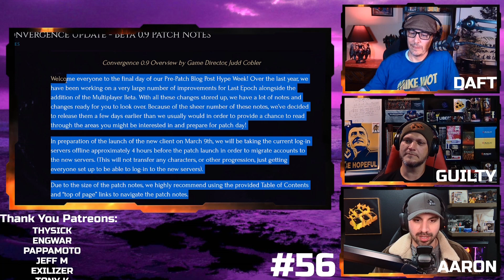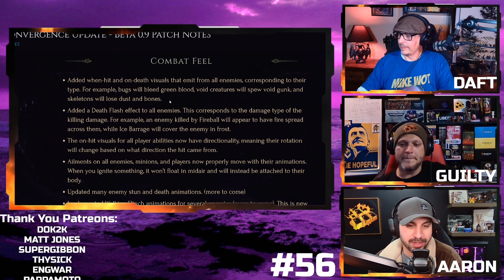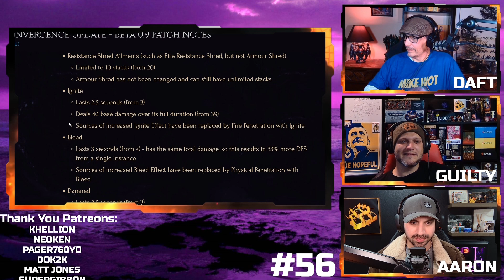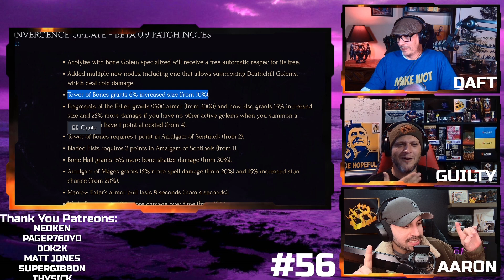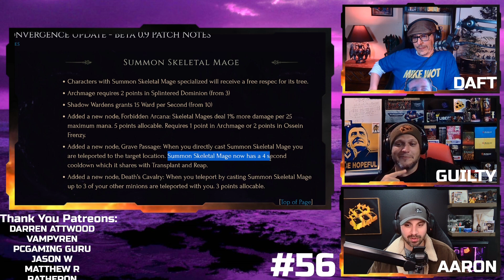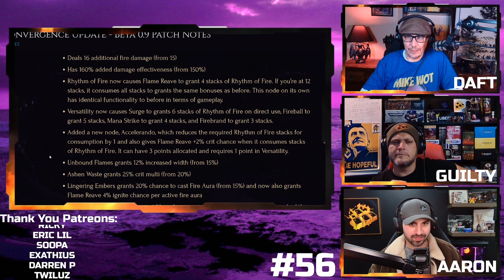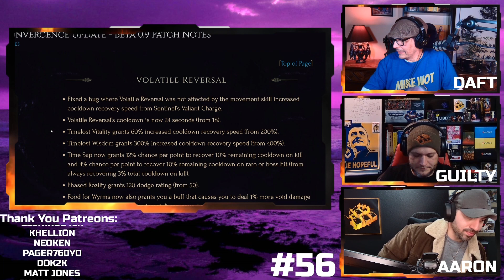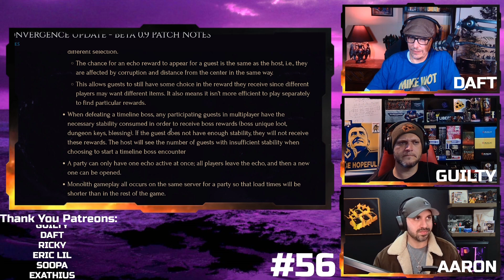Podcast 56... BIG ENERGY... Last Epoch Patch Notes!!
Welcome to Action RPG! I'm your host Aaron, and today you have arrived because you too are an avid Action RPG player. I first discovered Action RPG's with the release of Diablo 2 which quickly became my everyday addiction and my pursuit of never ending loot began. Zoom forward today and we are preparing for a renaissance of great games such as Last Epoch, Diablo 4, Lost Ark, Undecember, Path of Exile 2. Sit back, relax and we will be your go to spot for all Action RPG news! We also are into MMO, Strategy, and traditional RPGs as well!